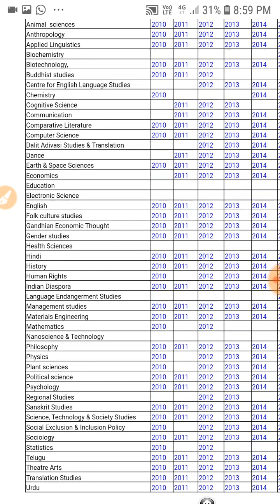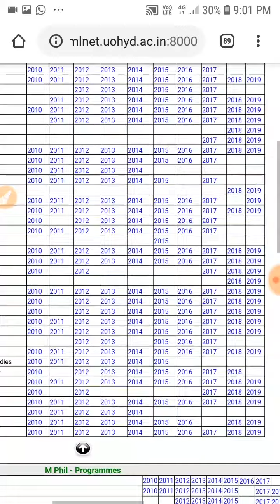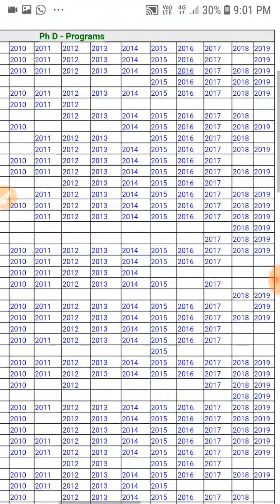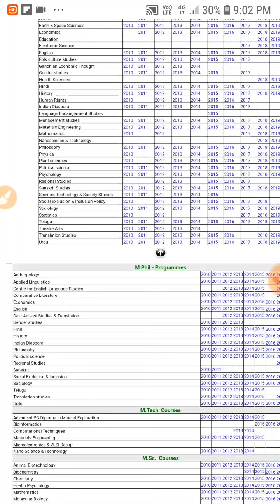Ph.D Admission Written Test Question Paper